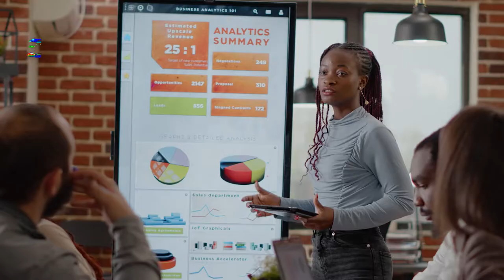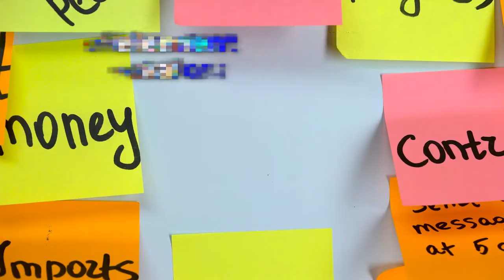¿Cómo construir tu marca personal? Cap. 39 Acciontv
¿Cómo construir tu marca personal?

Tu Personal Branding, debe estar estructurado a tus necesidades, experiencias y objetivos futuros.

1.   Define tus objetivos
Comienza respondiendo preguntas como las siguientes:
• ¿Qué objetivos profesionales deseas?
• ¿Hasta dónde quieres llegar?
• ¿Conseguir nuevo empleo,    clientes…?
• ¿Vender más?
• ¿Generar nuevas oportunidades,       contactos…?
• ¿Dónde estarás en tres años?
Prioriza y define los más necesarios o inmediatos.
Tus objetivos han de ser SMART: específicos, medibles, alcanzables (posibles de realizar, aunque sean ambiciosos), realistas y cuantificables en el tiempo.
2.   Determina tu público objetivo
Esto te ayudará a generar un buen contenido, enfocado y correcto.
3.   Define tu mensaje y tu tono de comunicación
¿Qué quieres decir? y ¿Cómo lo quieres decir?
Utiliza palabras e ideas simples para transmitir el mensaje, se fiel a ti mismo, positivo, abierto, motiva a tu público para generar confianza logrando así fidelidad a tu marca. Define un tono:
informativo, cercano, emocional…
4.   Diseña tu imagen corporativa
Debe contener:
-Los conceptos (para reconocer tu marca personal) con los que quieres que los usuarios reconozcan tu marca personal.
-Objetos o elementos que den valor a tu perfil de personal branding.
-Color, tipografía única…
5.   Planifica tus acciones
    creación de videos,     ebooks… se constante.
6.   Mide los resultados
Existen una gran variedad de métricas:
Alcance o Seguimiento
Compromiso
Número de visitas
Número de suscriptores
En Acciontv te apoyamos a crear tu marca personal: diferente, única e impulsar tu reconocimiento.